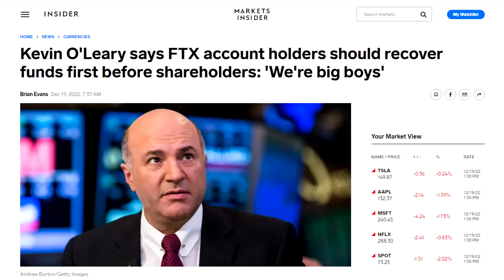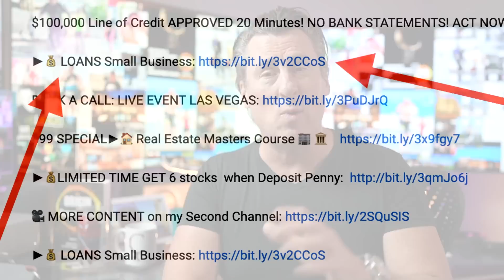New Stimulus 50 States 4th Stimulus Checks Update Cards Tax Rebates SSI SSDI Grants